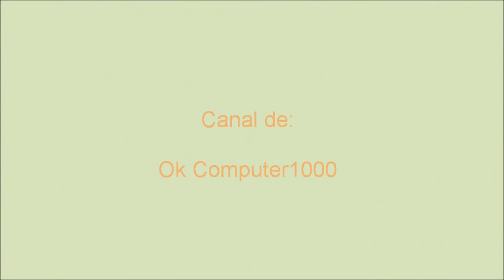Bibi Gaytán - Sueño de Mujer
Bibi Gaytán interpreta el tema Sueño de mujer, track # 10 del álbum Manzana Verde editado en 1994.